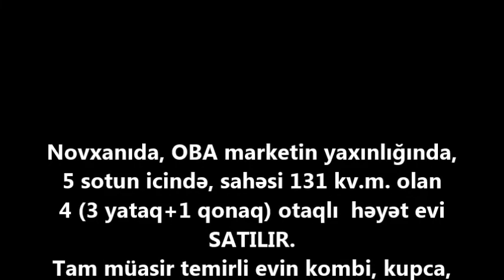Novxanida 131 kv.m. 4 otaqli Ev 70 000 m SATILIR/Недвижимость в Баку / عقارات في باكو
ev elanlari
son kiraye ev elanlari
dasinmaz emlak
 alqi satqisi
Menziller
kiraye evler
dasinmaz emlak alq? satq?s?
yeni emlak
ev sekilleri
ev satilir
ev satiram
ev elanlari
menziller
menzil almaq
menzillerin satisi
menzillerin alqi satqisi
MENZILLERIN TEMIRI
bina az yasamal
emlak az
emlak bazasi
emlak saytlari
emlak bazari
emlak elanlari
emlak alqi satqisi
emlak sayti
obyekt arenda
obyekt
obyektler
obyekt satisi
obyektelerin icaresi
satiram az
satiram
xirdalanda villa
ev elanlari
masazirda evler,
masazirda torpaq,
masazirda ev,
masazirda oteller,
masazirda torpaq sahesi,
masazirda villa
xirdalanda evler,
xirdalanda ev,

obyekt satisi
obyektelerin icaresi
satiram az
satiram
продается дом
1 комнатные квартиры в баку
предлагается квартиры
badamdarda evler
bahali evler
suvalanda evler
1 غرفة نوم فيلا / بيت للبيع في دبي لاند
2 غرفة نوم فيلا / بيت للبيع في دبي لاند
3 غرفة نوم فيلا / بيت للبيع في دبي لاند
4 غرفة نوم فيلا / بيت للبيع في دبي لاند
مناطق مجاورة
1 غرفة نوم فيلا / بيت للبيع في دبي
2 غرفة نوم فيلا / بيت للبيع في دبي
3 غرفة نوم فيلا / بيت للبيع في دبي
4 غرفة نوم فيلا / بيت للبيع في دبي